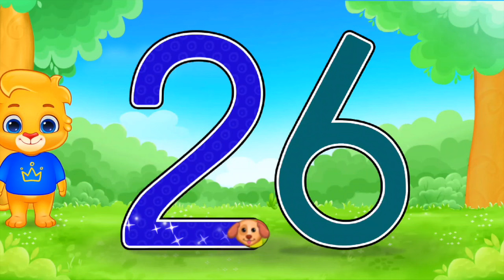123 Kids Numbers #1 - Learn to Trace Numbers from 21 to 30 with Lucas and Ruby | RV AppStudios Games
123 Kids Numbers #1 - Learn to Trace Numbers from 21 to 30 with Lucas and Ruby | RV AppStudios Games

Learning is fun again with 123 Numbers - Count & Tracing, the best numbers educational app for children! Learn to trace numbers from 21 to 30 with Lucas and Ruby!

Help your toddler or preschool child learn the numbers, tracing, counting and more with this easy to use app designed for kids and parents to play together. 123 Numbers features bright, colorful games that teach while children play, making it easy to learn basic number and counting knowledge from a convenient all-in-one app.

Each game in 123 Numbers features fun graphics and sounds as well as collectible stickers to encourage children to learn every single day. Parents can also customize each game to suit their child’s needs. But best of all, 123 Numbers is FREE to download and enjoy. There are no third party ads or in-app purchases, just a safe and fun environment for kids to learn in.

123 Numbers is packed with fun learning games for kids:

Number Tracing – Learn the shapes of numbers with this colorful beginner’s mini-game. Kids follow the bright arrow guides to trace shapes on the screen. Easy!

Learn to Count – Several types of objects will be displayed on the screen. Children count the objects and tap on each one to learn numbers individually.

Number Matching – A number is displayed in a balloon at the top of the screen. Kids will recognize the number and drag the correct solution from the bottom of the screen.

Fill in the Blank - An advanced game that shows numbers in a sequence with a blank spot at the end. Kids fill in the blank to complete the sequence.

123 Numbers is a fun-filled app that’s perfect for preschool, toddler and kindergarten kids. Parents will love the customizable game options and focus on learning, but children will be captivated by the bright graphics, fun sound effects, collectible stickers and entertaining games.

Transcript